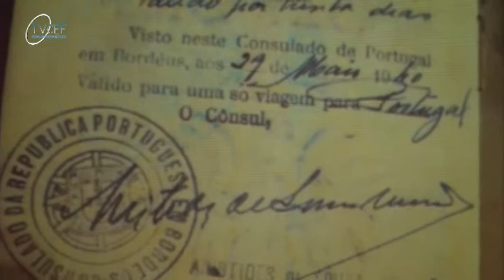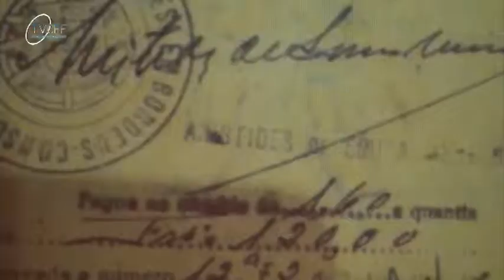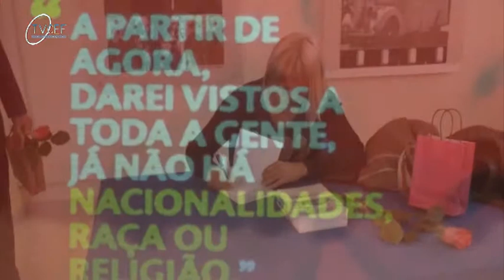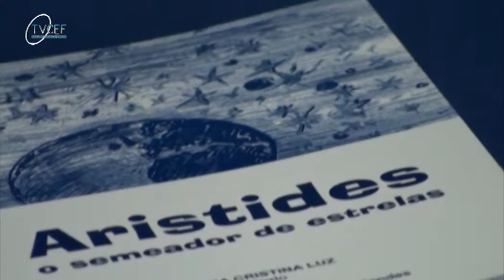TVCEF 17º programa - Aristides de Sousa Mendes comemorado no CEF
Aristides de Sousa Mendes, um dos maiores heróis da história nacional, foi comemorado no CEF no dia 30 de maio com uma palestra que teve como oradores o major Álvaro de Sousa Mendes, neto do antigo cônsul de Portugal em Bordeus, e a escritora Ana Cristina Luz, autora do livro infantil "Aristides, o semeador de estrelas".